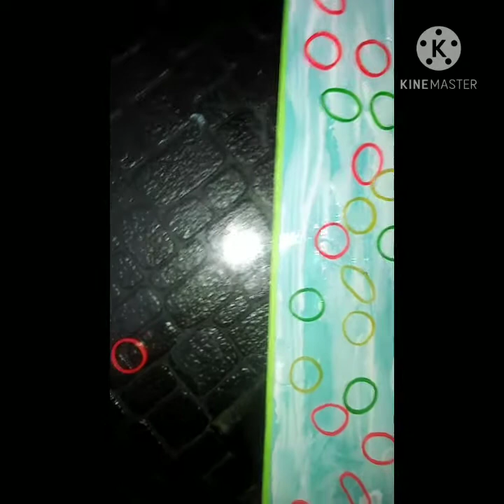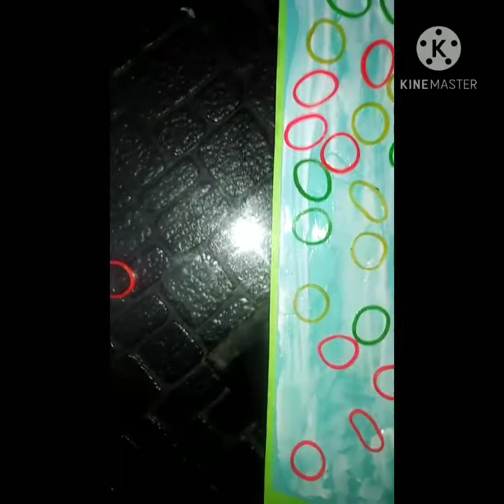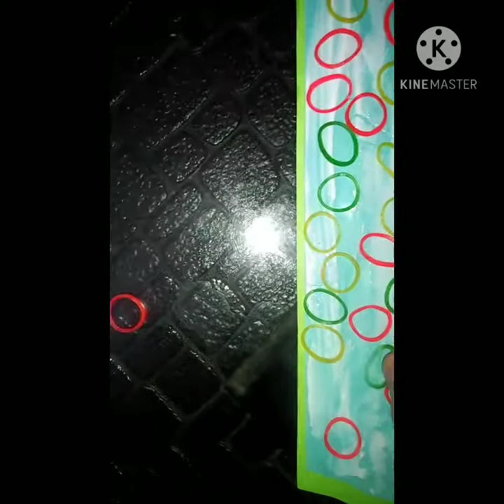🎊🎈🎉Rubber Band Paper Candles for kids - Like, Share, SUBSCRIBE & Press 🔔 icon for new updates🎉🎊🎈